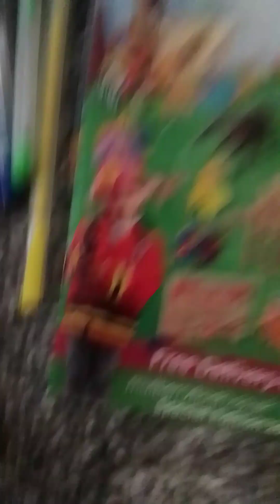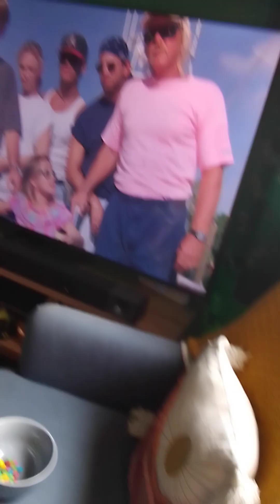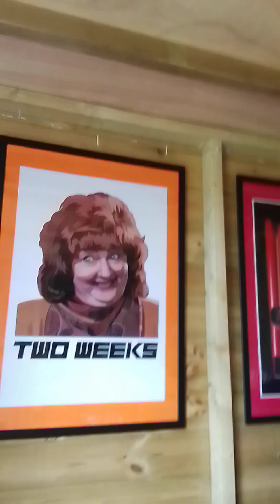A normal video😊